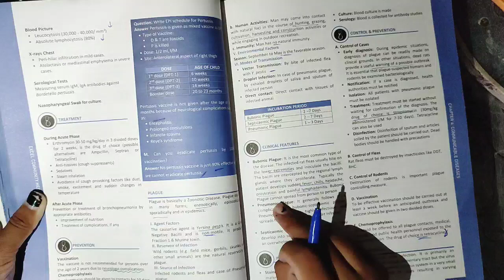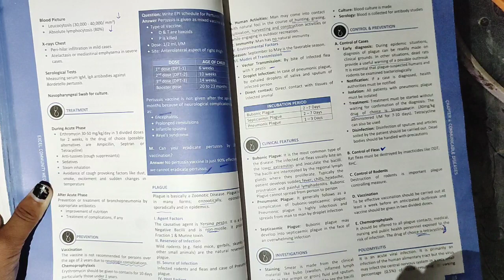Communicable Disease #12 Pertussis and plague community_medicine #